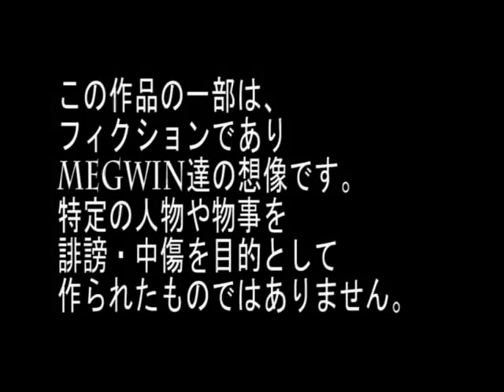The photograph of the passport is interesting. パスポートの写真を面白く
20080325